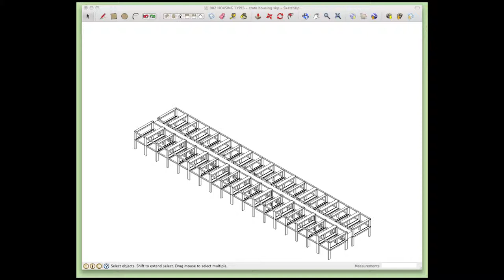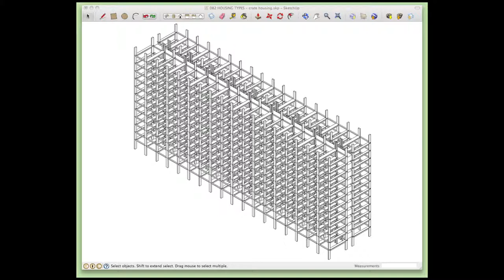VID_0114: Cedric Price Crate Housing: Step 1 - Erection Sequence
Cedric Price Crate Housing: Step 1 - Erection Sequence